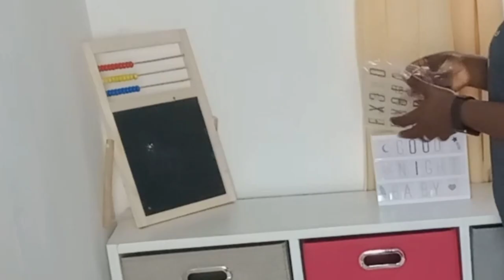MOTIVATION MÉNAGE ORGANISATION ET DÉCORATION DE LA CHAMBRE DES FILLES /NOUVEAUTÉS /DÉSENCOMBREMENT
Aujourd’hui je reviens avec une nouvelle vidéo, j’espère qu’elle va te plaire
MOTIVATION MÉNAGE ORGANISATION ET DÉCORATION DE LA CHAMBRE DES FILLES /NOUVEAUTÉS /DÉSENCOMBREMENT /TRI/RANGEMENT

NADEEV BEDSHEETS
Décoration intérieur
Literie de qualité
Envoyez-nous un message pour passer vos commandes de drap contact  sur WHATSAP : 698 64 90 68

Tu peux également m’écrire sur ce WhatsApp si tu veux m’apporter une assistance